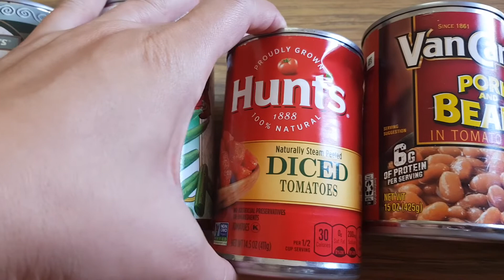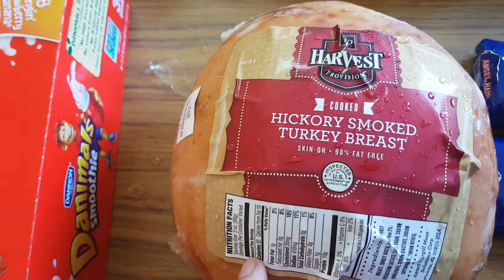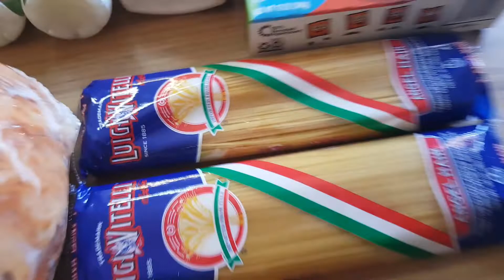Индюк копчёный бесплатно! Йогурты питевые🍓! США!